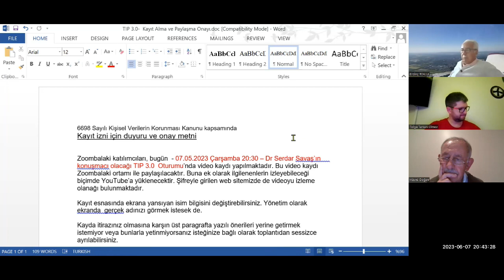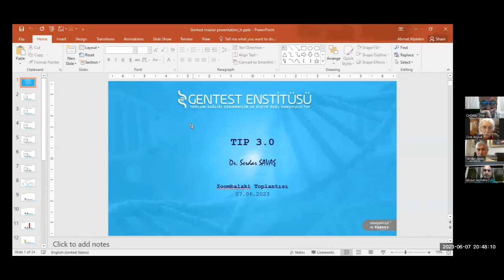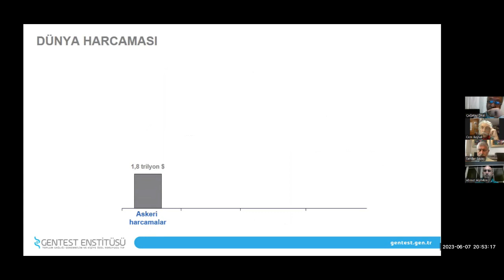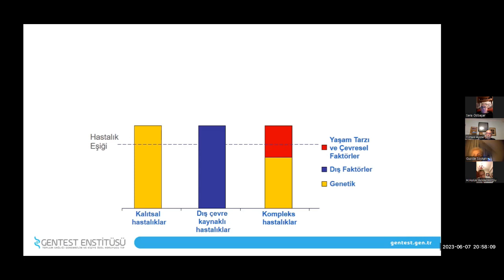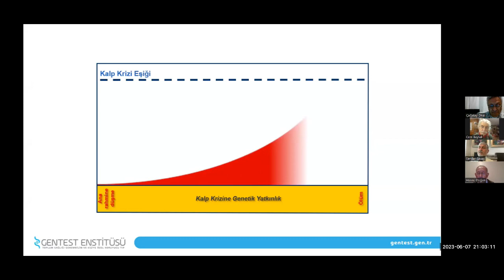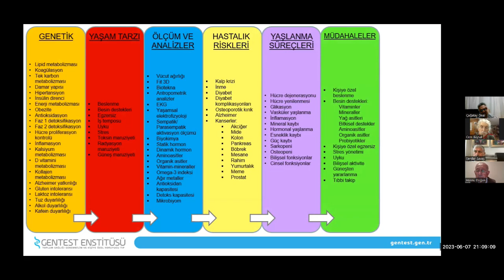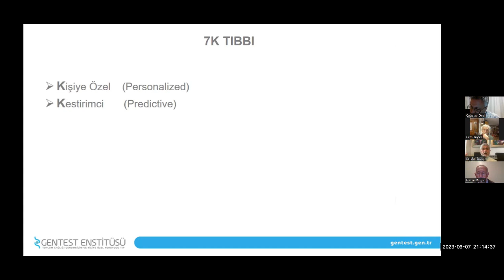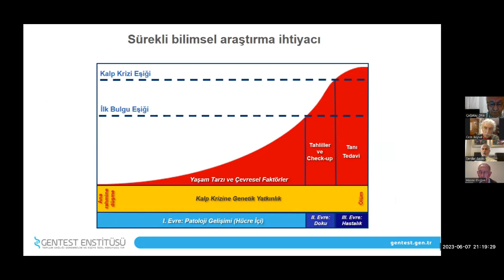TIP 3.0 (Dr Serdar Savaş)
Zoombalaki Oturumları #165
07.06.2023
Konuşmacı : Dr Serdar Savaş
Moderatör : Prof Dr Çağatay Önal
Yorumcu : Prof Dr Nur Altınörs